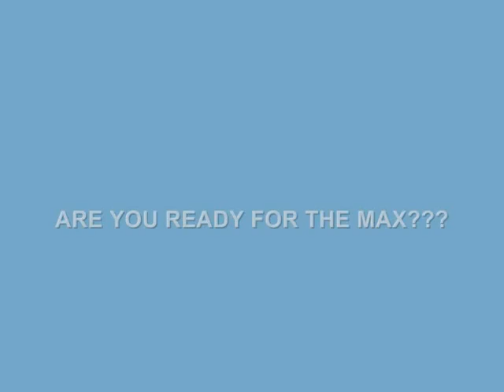Pakistan Missile Technology is Amazing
- we have great stuff.. free softwares, games, music, videos, fun, technical help and support and much more... come join us...!